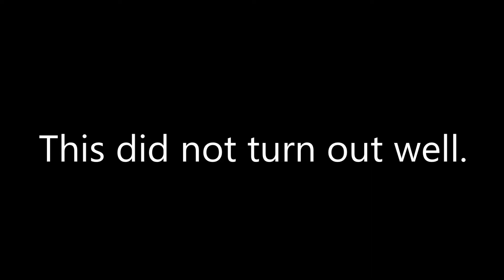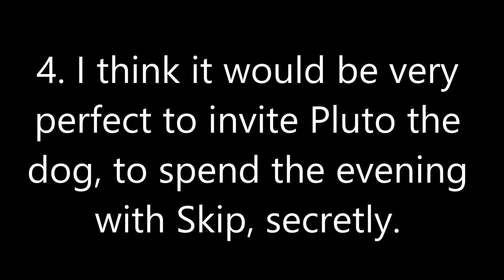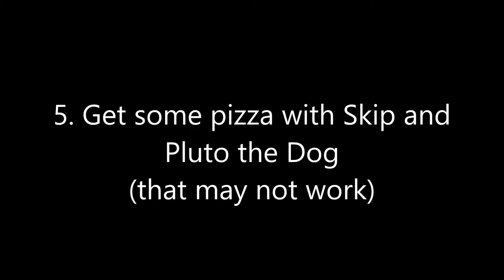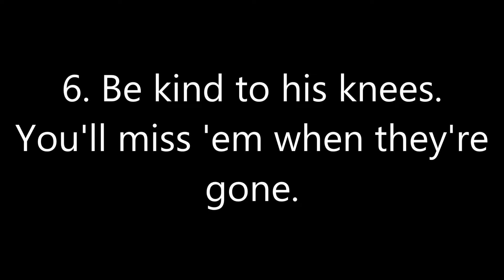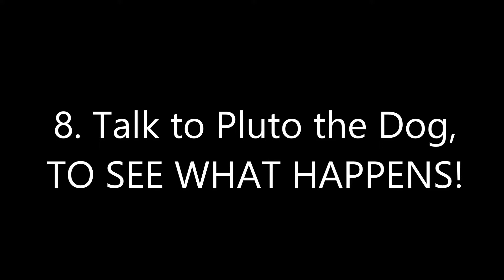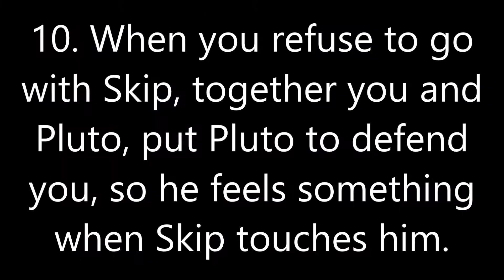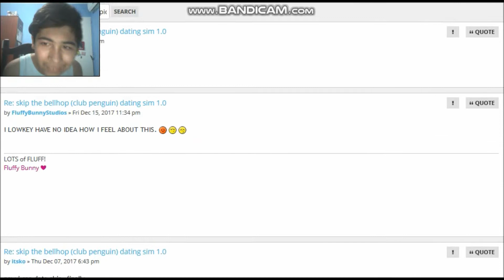Between-Connection | Day 3 | Skip The Bellhop Dating Sim feat. Pluto the Dog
We are both playing a visual novel on CloudNovel, Pluto is gonna accompain me.

Video that you didn't watch: Weirdest Games Ever.